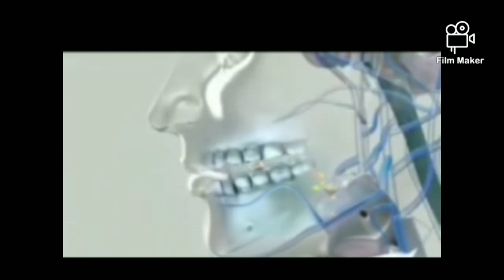ZENCOSO CHEWABLE BALL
Product description
Naturally fermented for 8 years to activate the goodness of 98 plants from both ends of the earth - Brazil and Japan . zencoso Chewable Ball integrated with the exquisite essence from both tropical and temperate ( 4 seasons ) plants that are highly nutritious .

INGREDIENTS: Fruits (Apple, Banana, Lemon, Pineapple, Acerola, Acai Palm, Avocado, Camu-Camu, Star Fruit, Kiwi, Mango, Melon, Orange Papaya, Plum, Raisin, Passion Fruit, Kumquat, Watermelon, Chinese Citron, Fig, Grape, Hassaku Orange, Iyokan Orange, Japanese Apricot, Kabos Orange, Mandarin Orange, Japanese Bayberry, Navel Orange, Persimmon, Ponkan Orange, Raspberry, Shaddock, Silvervine, Wild Grape, Yuzu, Guava, Pear), Vegetables (Sweet Potato, Burdock, Carrot, Sacred Lotus, Bell Pepper, Cabbage, Collards, Cassava, Daikon Radish, Radish, Tomato, Yacon, Winter Squash, Celery, Cucumber, Lily Bulb, Corn), Grains (Barley, Black Sesame, Brown Rice, Glutinous Rice, Millet, Soy Bean, White Sesame, Red Mung Bean, Chickpea, Black Bean, Jalo Bean, Roxinho Bean, Adlay Millet, Lentil, Oat, Pea, Rice, Rye, Black Soy Bean, Foxtail Millet), Herbs (Anise, Cinnamon, Clove, Cotton Seed, Fennel Seed, Ginger, Guarana, Rosemary, Stevia, West Indian Lemongrass, Perilla), Wakame, Kombu Seaweed, Nori Seaweed, Hijiki Seaweed, Green Laver, Shitake Mushroom, Agaricus Mushroom, Cashew Nut, Brazil Nut, Walnut, Honey, Brown Sugar.

TROPICAL PLANTS FROM BRAZIL

4 SEASONS PLANTS FROM JAPAN

A COMPLETE 8 YEARS OF NATURAL FERMENTATION

JAPANESE TRADITIONAL NATURAL FERMENTATION TECHNOLOGY